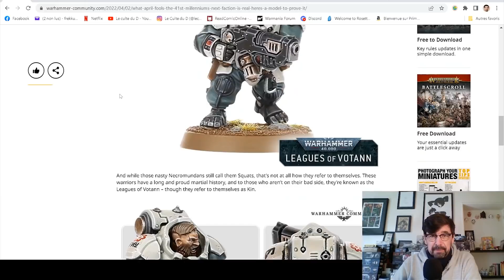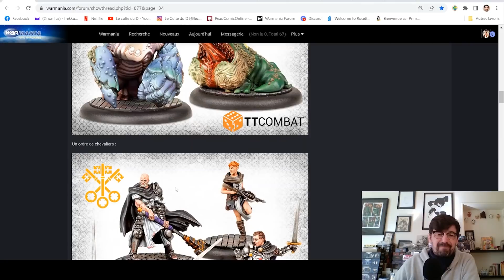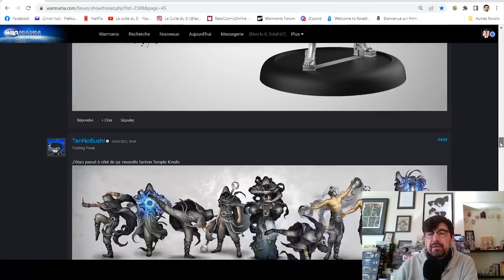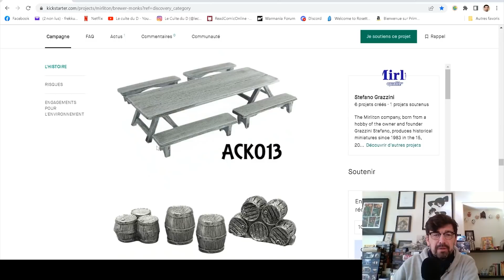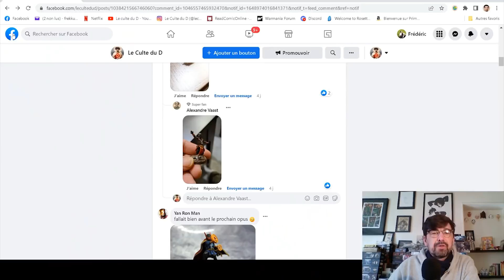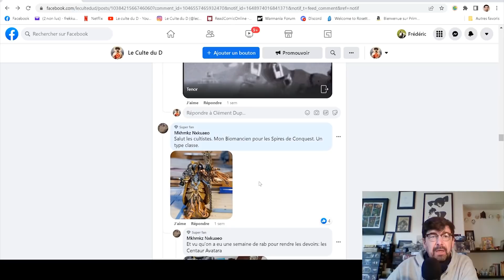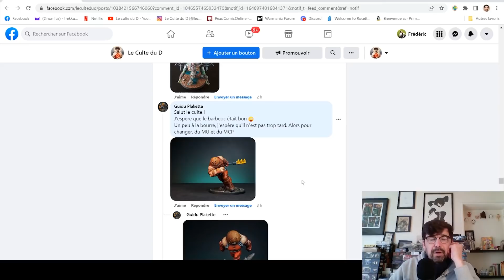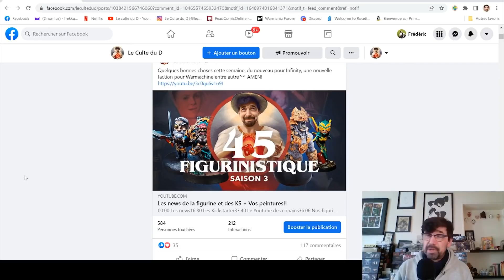J'ai acheté 100 fois la même figurine, les news, les KS et nos figs!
00:00 Les news
22:20 La figurine du Culte!!
24:49 Les financements participatifs
35:57 Nos figurines.

5% de promo chez le Visuel ( sauf Games et MCP ) Code: Culte2022

5% sur le shop d'Indie Wargame avec le code CulteD